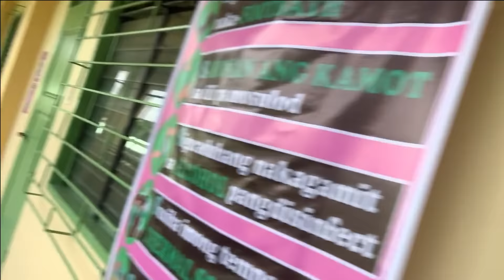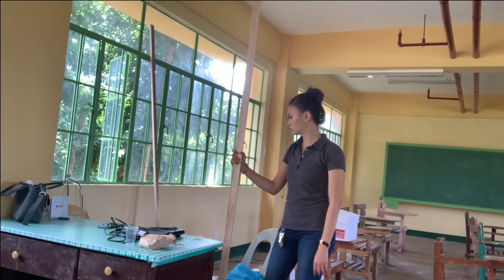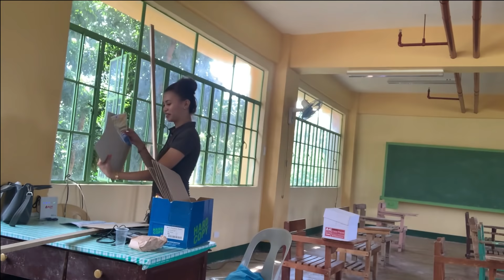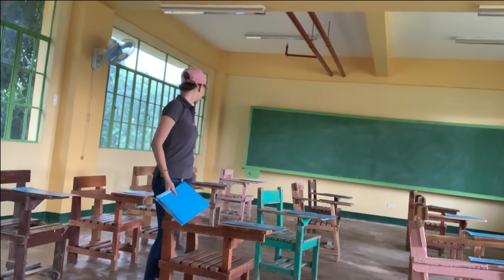MY DIY TABLE BARRIER, PANDAY NABA KO ANI? LAPTRIP SI MAAM MIKMIK.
DIY CLASSROOM PREPATION